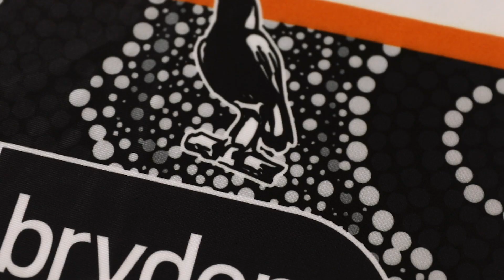The story behind Wests Tigers 2020 Indigenous Jersey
NRL School 2 Work Student Billy Reynolds explains the story behind the design of Wests Tigers 2020 Indigenous Jersey.